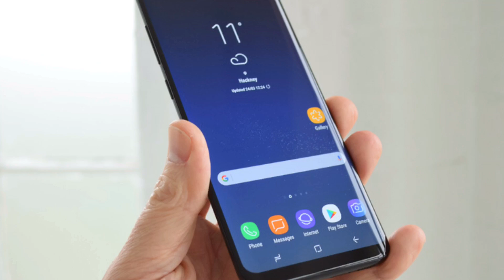Galaxy S8 Facial recognition can be bypassed With a Photo DEMO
Galaxy S8 Facial recognition can be bypassed With a Photo of You (DEMO)